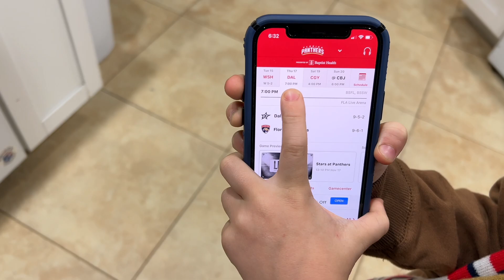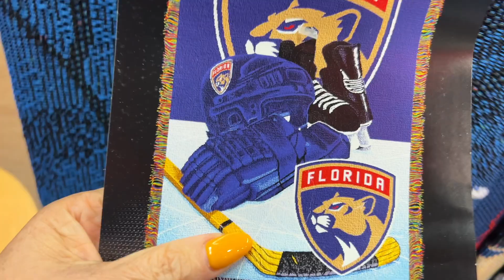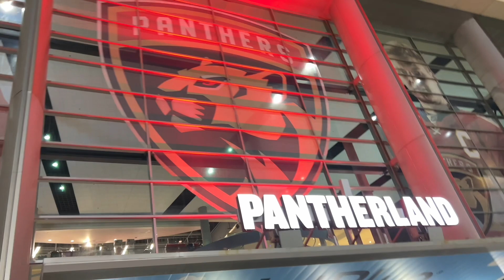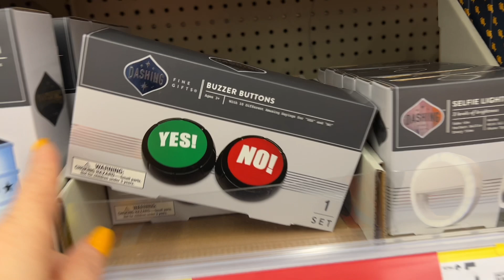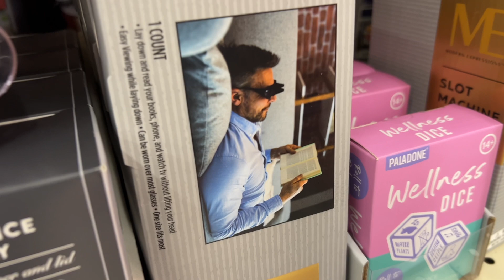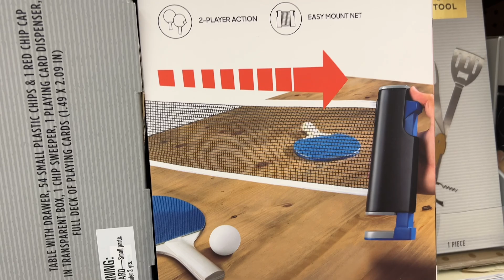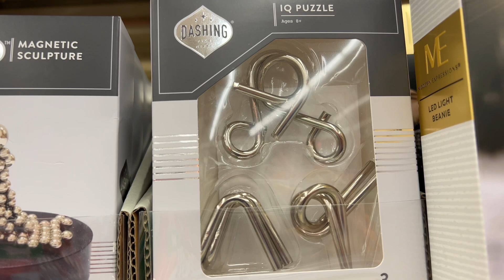Влог про Весёлое утро Никто не должен это видеть Фотосессия на льду и Отличный вечер Жизнь в США